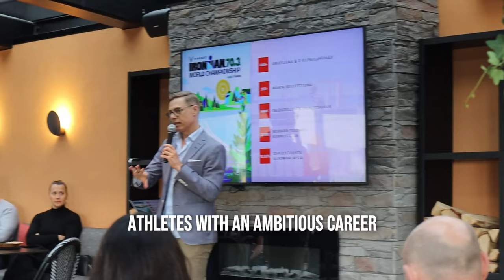Alexander Stubb – President and Ironman, how do you do it?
Becoming Athlete Episode 1: Alexander Stubb

Here's what I asked Alex:

1. Why do you do triathlon?
2. How to become a pro?
3. How do you make your life work?
4. How do you handle negativity?
5. Do you demand too much from yourself?
6. Do you let go of control sometimes?
7. What is the best to find the joy of exercise?

Alex, current President and former Prime Minister of Finland, is also the European Champion of his age group in triathlon. How does he do it? Sit down and enjoy the lecture. To be honest, Alex is the reason why this series exists in the first place.